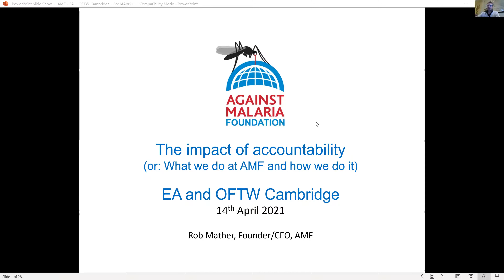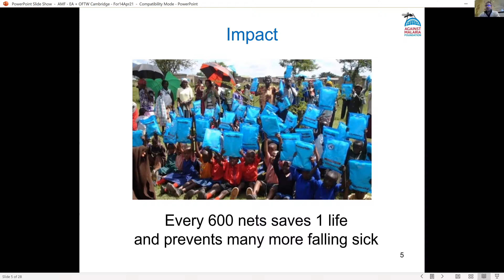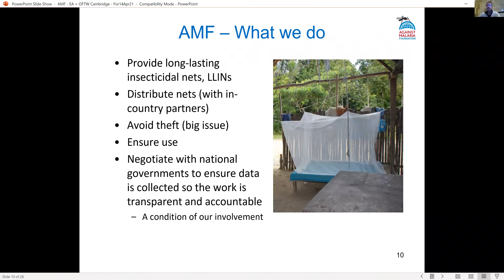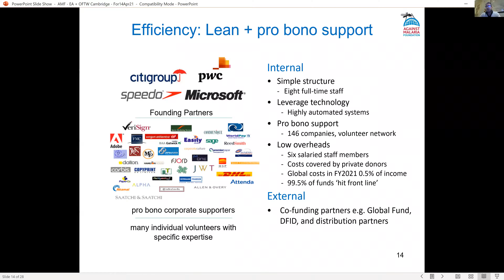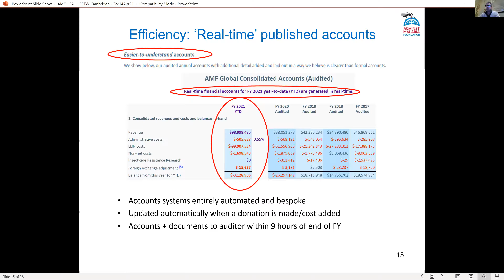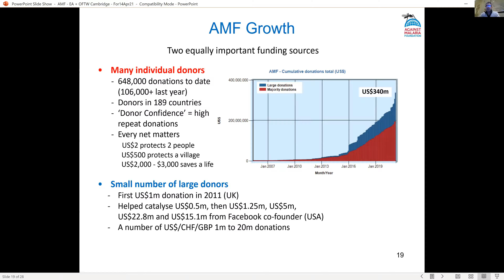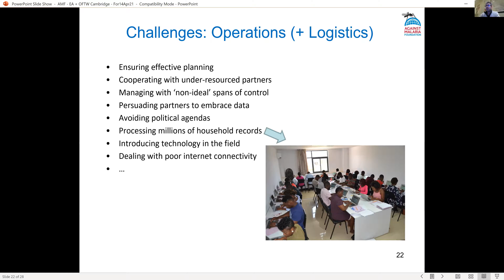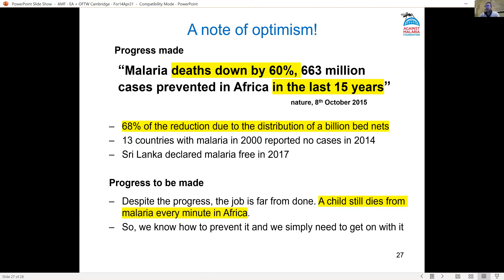Against Malaria Foundation: What We Do, How We Do It And The Challenges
In this 30 minute presentation, Rob Mather covers what the Against Malaria Foundation (AMF) does and how they go about their work. This presentation is followed by a Q&A.

Rob was inspired to found AMF by a previous charity effort, a three- person fundraising swim for a 90%-burns victim, which ‘accidently’ developed into 150 swims in 75 countries involving 10,000 people. He scaled up this model, starting AMF in 2005, and has now raised more than $345M, funding 160M anti-mosquito bednets to protect 300M people in 35 countries, mainly in Africa. These nets can be expected to save 125,000 lives, avert 100M cases of malaria, and improve the local economy by $4B.

Rob is a graduate of Cambridge University, where he studied chemical engineering, and has an MBA from Harvard. He was recently awarded an MBE for services to medicine and charity, and lives in London with his wife Catherine and their four children.